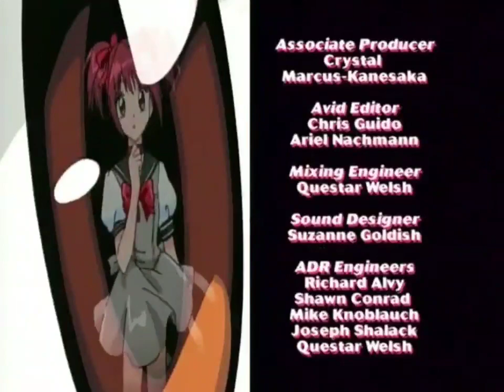Nicktoons Rebrand Transition (September 28, 2009) (FANMADE AU)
I Have Been Wondering: What Did Nicktoons' Transition To The 2009 Rebrand Look Like?

So I Came Up With This Cool Vid.

Here's How It Went:

- Final Minutes Of Mew Mew Power (5:58 AM) And The Nicktoons Network Screenbug.
- Nicktoons Skydive Bumper
- First Minutes Of Wayside
- Airing Of Wayside With The New Nicktoons 2009 Screenbug.